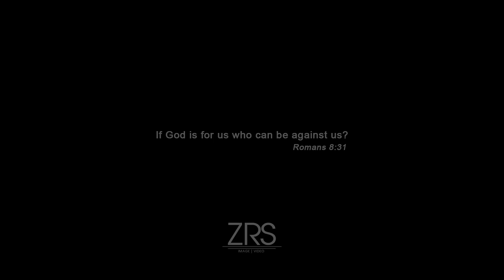ANTHEM OF PRAISE - HFFA THEMESONG (2019)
Happy Feet Football Academy
Recording: Roulngul Records
Video & Editing: ZRS VIDEO